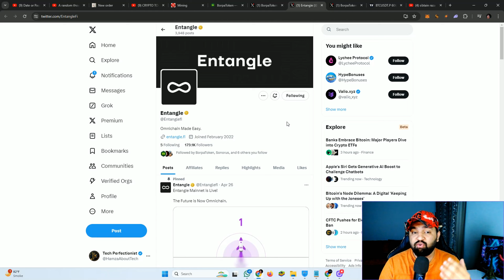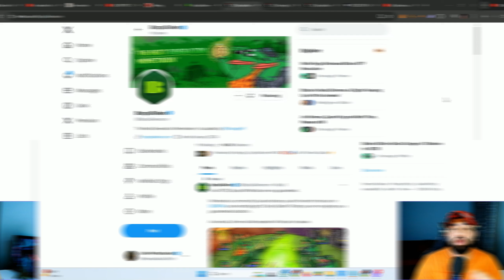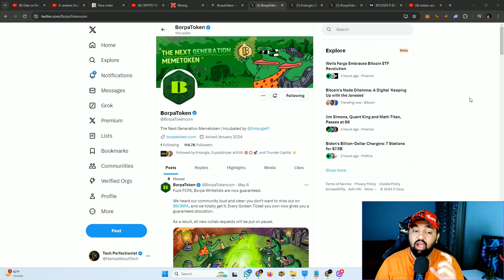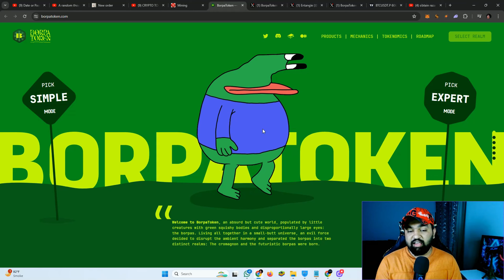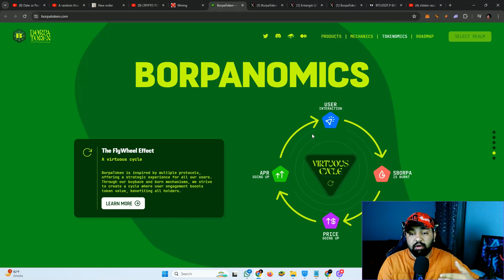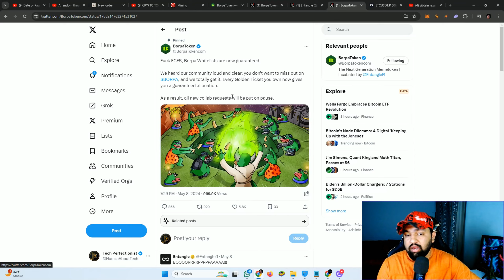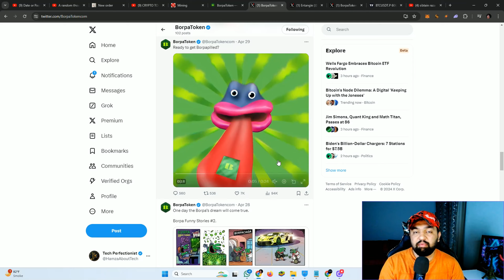Borpa Token I Upcoming 100X Meme Token Incubated by Entangle - Whitelist Spots Giveaway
Borpa Token is a next generation memecoin that is omnichain and hyperdeflationary. Borpa Token is a product of Entangle, a company who's mission is to connect blockchains with eachother and with the web2 world. As well as provide plug and play solutions for interoperability and to fix the fragmentation of the crypto industry.

Transcript